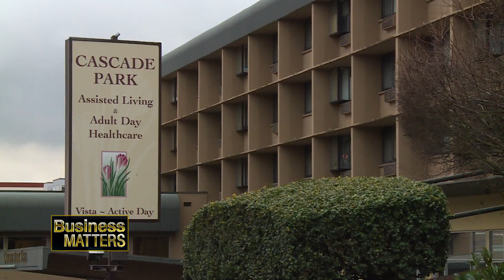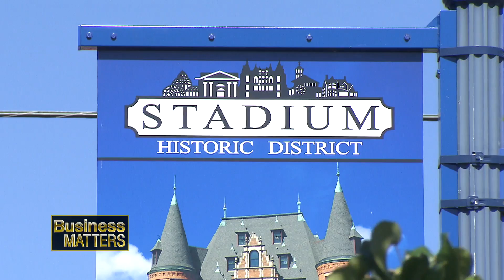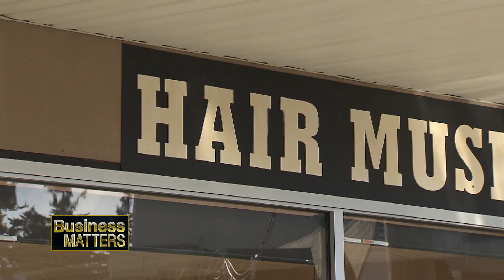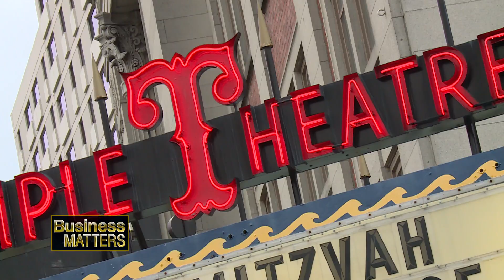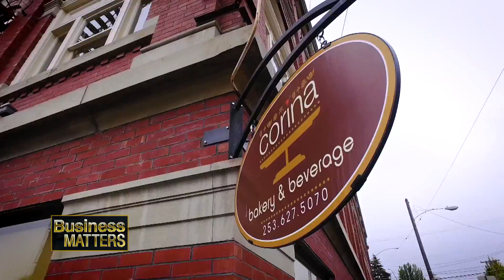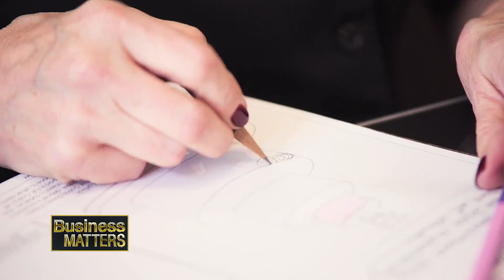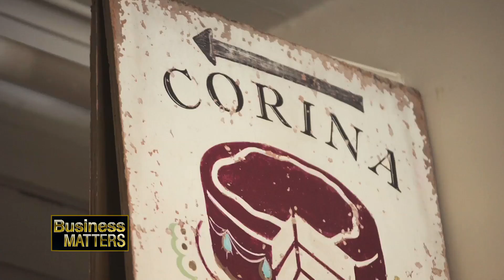Business Matters: February 2017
Business Matters is about the economic vitality of Tacoma. In this episode host Mike Wark talks with Don Hansen at Cascade Park Gardens.  District Focus highlights the Stadium Historic Business District. On "Tacoma Means Business" Andrew Fry wants to know if your business is ready to grow. Then "Business Spotlight" features tasty Tacoma treats with Molly Ott at Corina Bakery.